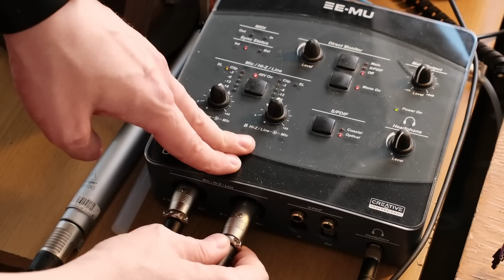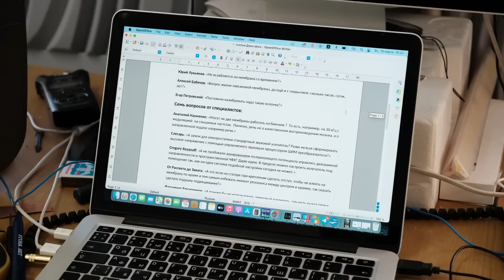Иван отвечает на ваши вопросы об электростатических излучателях